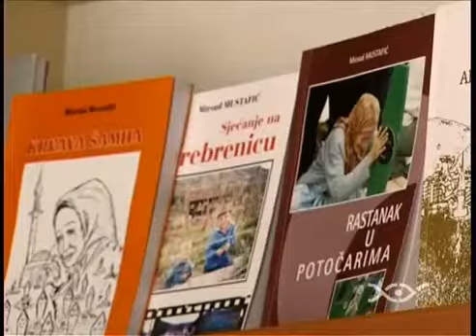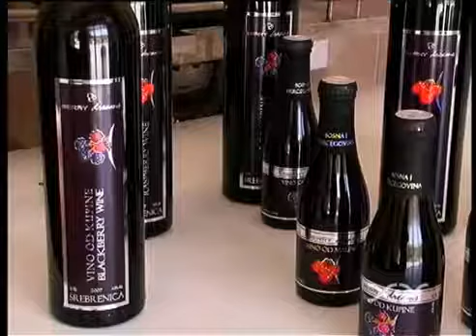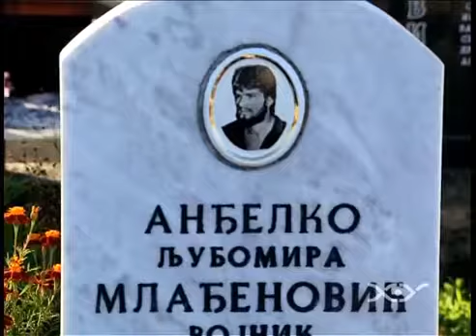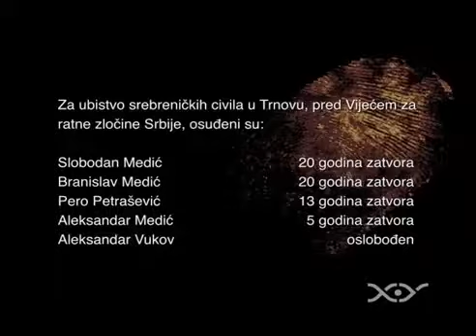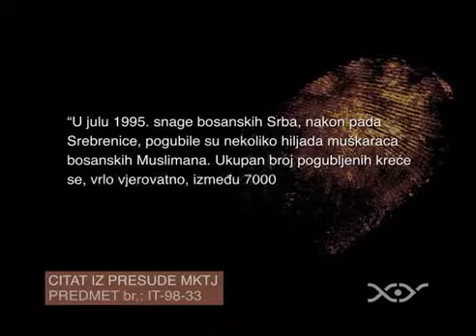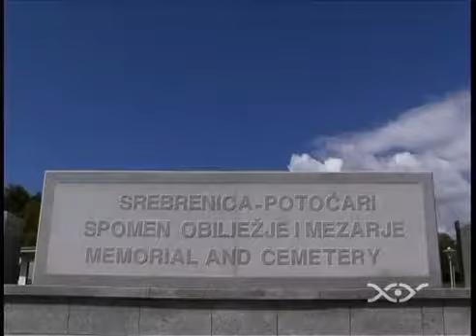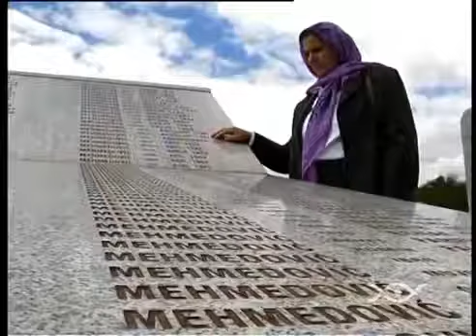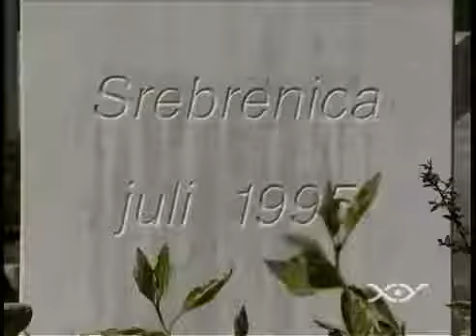22 years since Srebrenica massacre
On July 11, 1995, more than 8000 Muslim Bosnians were killed in what's known as the Srebrenica massacre.

Petnaest godina poslije genocida, još se vode rasprave o tome – treba li Srebrenici udahnuti život, treba li joj kultura i zabava? Smije li se ovaj grad okrenuti normalnom životu ako.